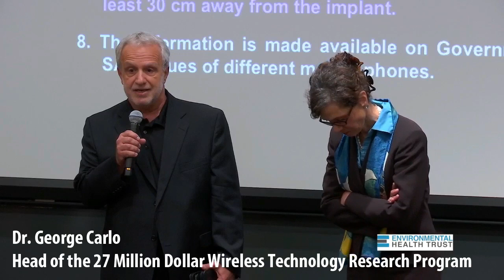The Medical Term for Wi-Fi in School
Dr. George Carlo presents his opinion on wireless technology in schools  in the question and answer session after an expert presentation by Dr. R S Sharma and Dr. Devra Davis at George Washington university on June 9, 2015.